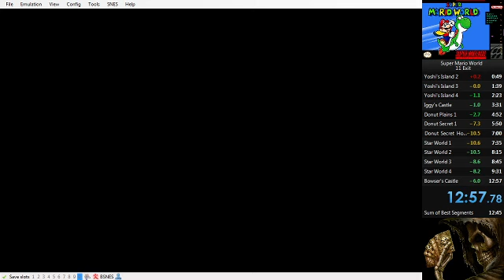UD Masters - Super Mario World in 12:57.78